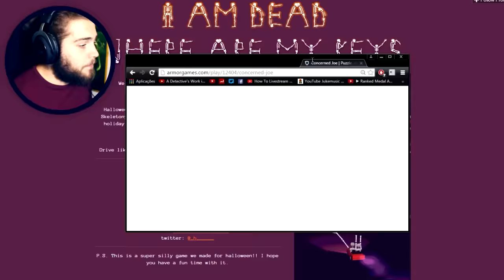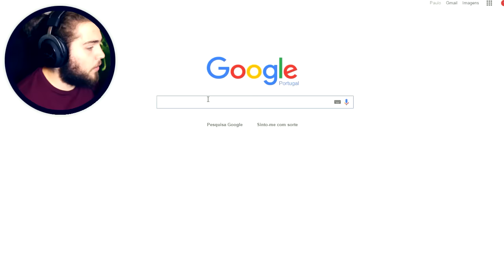ESTAVA A LANCHAR E OLHA NO QUE DEU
eu n sie oq acontecsu

JOGO ► Concerned Joe

Paulo Borges
APARTADO 000032
EC ÍLHAVO
3834-909 - ÍLHAVO

~wuant